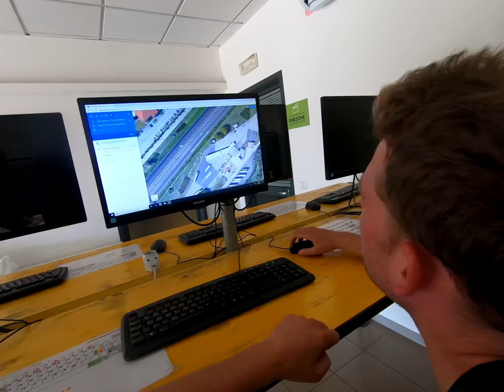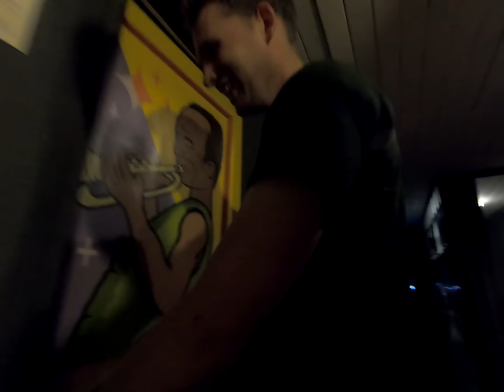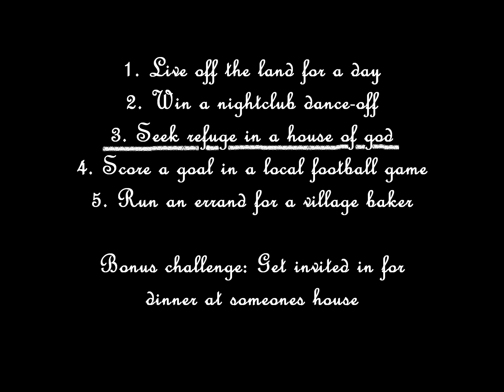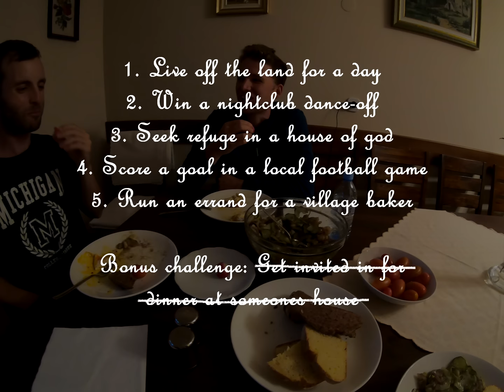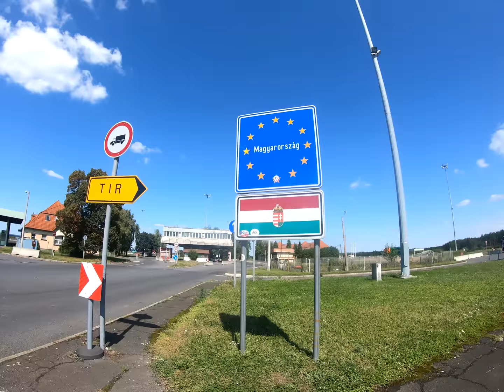Living off the land in Slovenia (How NOT to Travel Europe #4)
Watch with subtitles for full experience

Today was about making some serious ground. We had 700 miles to go, and all 6 challenges to complete. Our aim was to get to Ljubljana as soon as possible via a monstrous hitchhiking sesh, and then onward into the Slovenian countryside and beyond, where we could return to our happy go lucky style of adventure and complete some challenges. Tune in to see how well that went.

You can now listen to the newly released "16-Bit Adventure" featuring the main themes